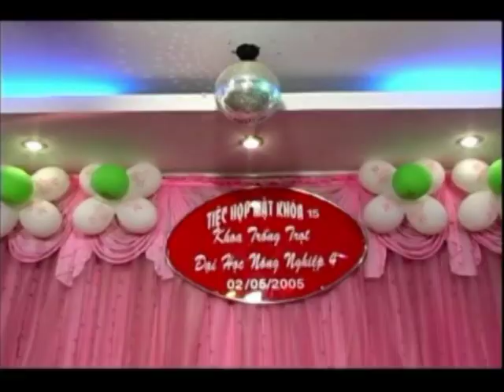Họp lớp TT15 ngày 2 5 2005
Tiệc họp mặt khóa 15 khoa trồng trọt  Đại Học Nông Nghiệp 4 ngày 2 tháng 5 năm 2005 tại TP. Hồ Chí Minh .